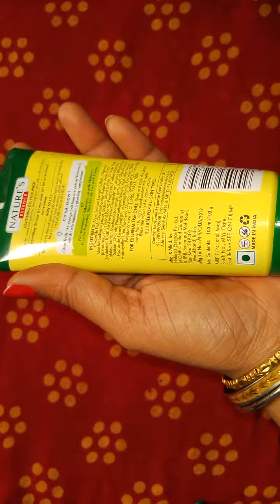nature essence orange and lemon face wash review in bengali/from rashi product review নেচার এসেন্স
ature essence orange and lemon face wash review in bengali/from rashi product review